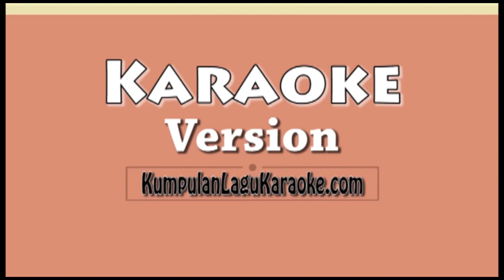TAKKAN TERGANTI - KANGEN BAND Karaoke